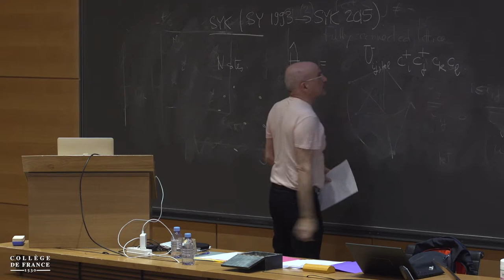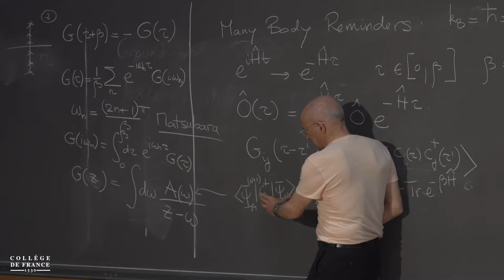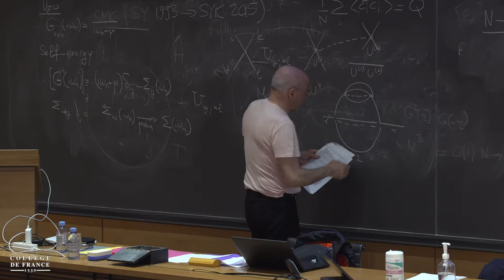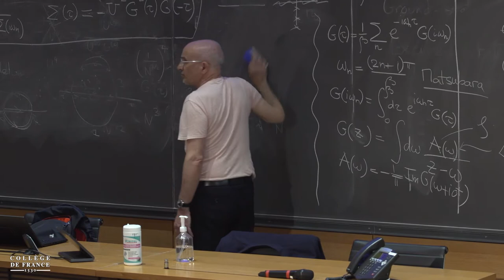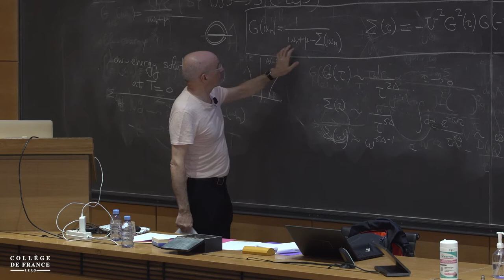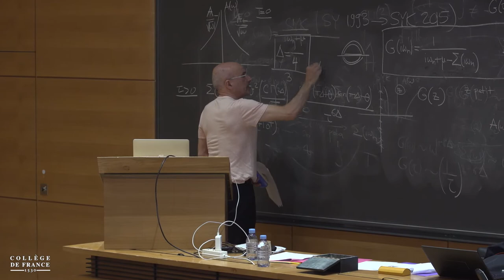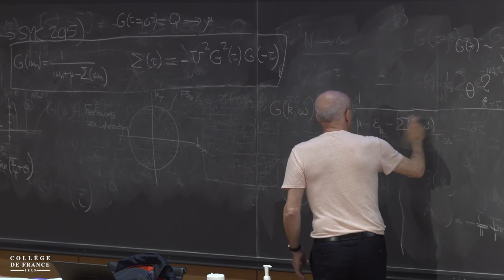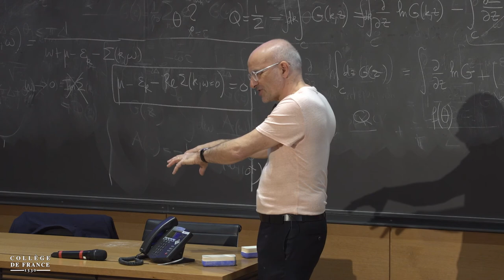Des métaux étranges aux trous noirs : autour des modèles SYK (2) - Antoine Georges (2021-2022)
Enseignement 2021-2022 : Des métaux étranges aux trous noirs : autour des modèles SYK
Cours du 10 mai 2022 : Métaux étranges, dissipation Planckienne, modèles SYK : Introduction (II)

Le cours de cette année concerne des systèmes quantiques dans lesquels les excitations de basse énergie ne peuvent être décrites en termes de quasiparticules. Les propriétés de transport de ces systèmes sont inhabituelles et différentes d’un liquide de Fermi usuel (« métal étrange »), avec par exemple une résistivité dépendant linéairement de la température. La dissipation dans ces systèmes est « Planckienne », c’est-à-dire aussi rapide que le permet la mécanique quantique. Le cours portera sur une classe de modèles introduits par Sachdev et Ye, puis Kitaev (SYK) et leurs généralisations, qui permettent de comprendre ces phénomènes dans un cadre théorique précis. De plus, une correspondance remarquable a été établie entre ces modèles et certaines théories de la gravitation quantique. Ces aspects seront plus particulièrement abordés dans le cadre de quatre conférences invitées par le professeur Subir Sachdev (Harvard University).

Chaire Physique de la matière condensée
Professeur : Antoine Georges